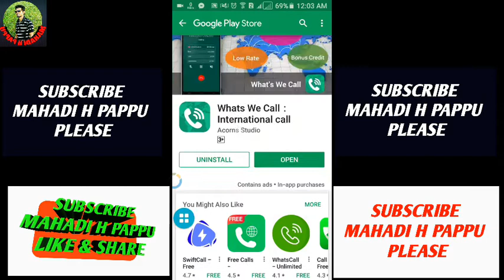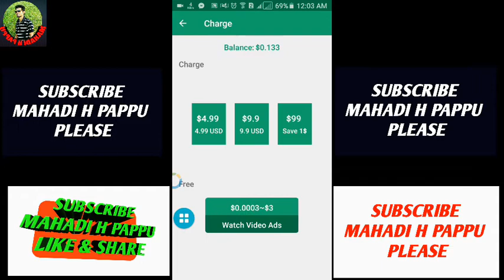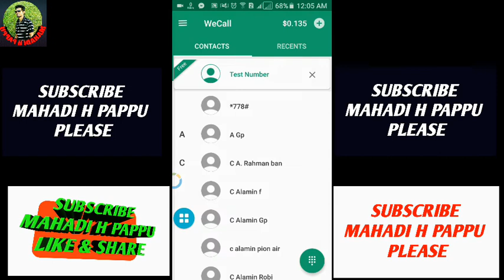Free Call আনলিমিটেড ফ্রি কল করুন টাকা রিচার্জ ছাড়া (mahadi h pappu)